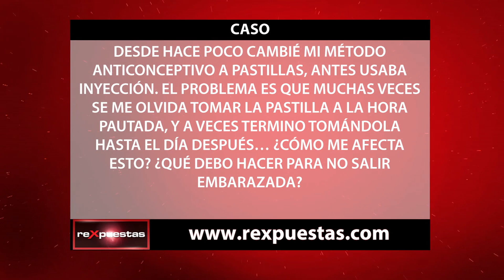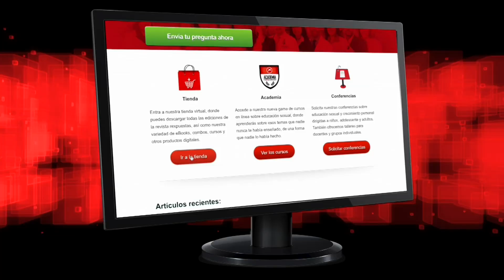¿Qué hacer si se olvida tomar una pastilla anticonceptiva?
Las pastillas anticonceptivas se encuentran dentro de los diez medicamentos más vendidos sin receta médica, por lo que es de esperarse que existan diversas dudas respecto a su uso y efectividad. Estas consisten en compuestos hormonales de estrógeno y progestágeno que ayudan a evitar la ovulación el embarazo, protegiendo así de un embarazo no deseado.

Una de las dudas más frecuentes respecto a su uso, es qué sucede cuando la mujer olvida tomar su dosis diaria y cómo esto afecta la efectividad de la misma.

Existen diversos tipos de métodos anticonceptivos, por lo que es importante que antes de adoptar uno, la mujer converse con su médico al respecto y se realice las evaluaciones pertinentes.

Es importante recordar además que la efectividad de todo método, dependerá del buen uso que se haga del mismo, así como del conocimiento respecto a los comportamientos que mejoren su funcionamiento.

ARTÍCULOS RECOMENDADOS:
• ¿Los antibióticos podrían afectar la eficacia de las pastillas anticonceptivas?

• ¿Las pastillas anticonceptivas disminuyen el deseo sexual?

Transmitido el 24 de julio del 2017, por CDN canal 37.